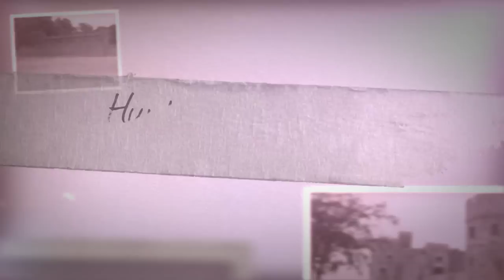Carew Manor Beddington,Surrey.mp4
Carew Manor is in Beddington Surrey. Between Croydon and Sutton.
The Family is from Carew Castle in Pembroke West Wales.
Nicholas Carew bought the Manor and the grounds. Kings and Queens used to Visit Carew Manor. The Tudors started in Pembroke Castle. When Henry VII was born in the Castle.
Princess Ness from Royal Welsh blood and part of the Carew family. The Tudors and the Carews were good friends. It all went badly wrong for Nicholas Carew when he lost his head when getting to close to Henry VIII. Come and check out MyGR Towns Website and join for Free